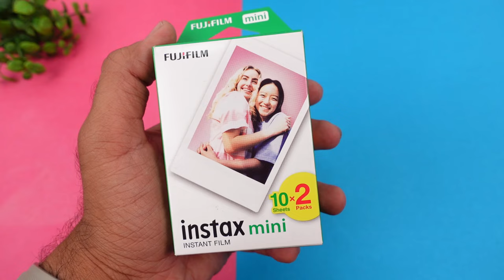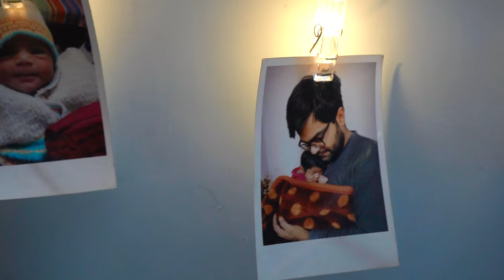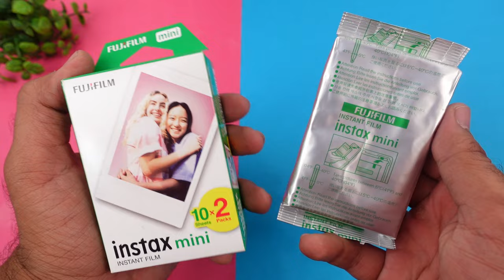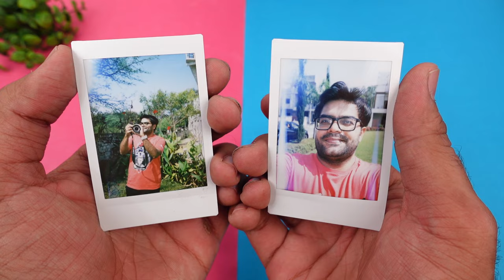Fujifilm Instax Mini 12 Instant Camera Unboxing & Complete Setup 📸📷 Create Memories Instantly ❤️❤️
The Fujifilm INSTAX Mini 12 is a great instant camera for beginners and experienced photographers alike. It's easy to use and produces high-quality photos. This video will give you a complete review of the camera, as well as a setup guide.

Fujifilm Instax Mini 12 Instant Camera :-

This Video is all about "Fujifilm Instax Mini 12 Instant Camera Unboxing & Complete Setup 📸📷 Create Memories Instantly ❤️  "